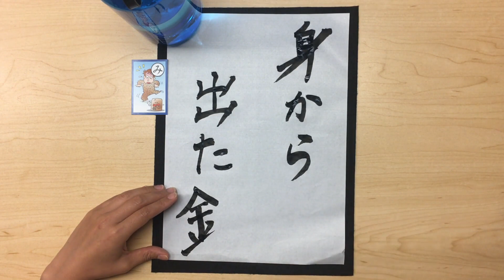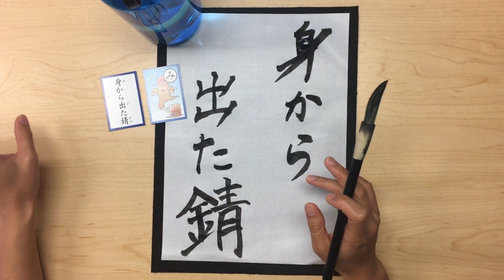Iroha Kart み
Corey Fineman
jeremy
Adan

Nicku
beepbop extreme
Zachary Carter
ShadowKoBolt
Sebastian
Stephanie Newland
Kay Solo
Drew T
Brant Nielsen
Kaan Genç
Juan Huaracha
j smith
Mark Ellis
Desiree
Mitch
Nicholas Meigal